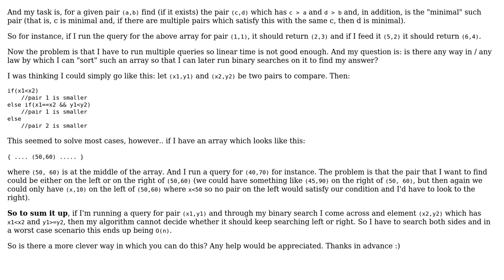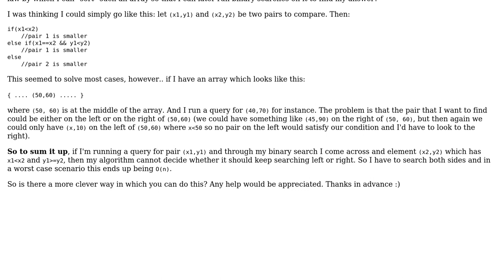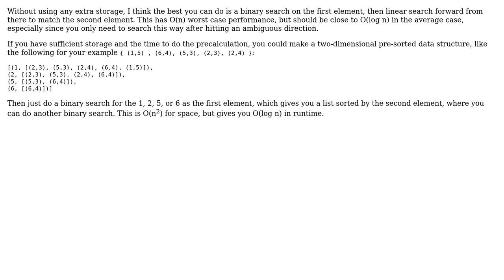Software Engineering: Conveniently sorting and (binary?) searching an array of pairs of numbers?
With thanks & praise to God, and with thanks to the many people who have made this project possible! | Content (except music & images) licensed under CC BY-SA | Music | Images & others | With thanks to user Nu Nunu user Karl Bielefeldt and the Stack Exchange Network Trademarks are property of their respective owners. You are responsible for your own actions.